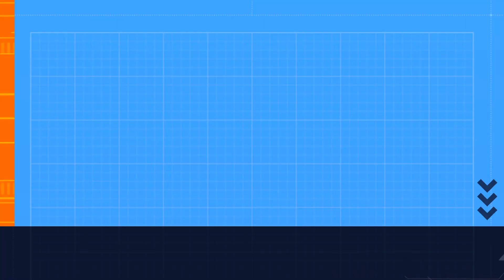Medieval Spawn Custom Cape Set by MAXBIRD SHOP